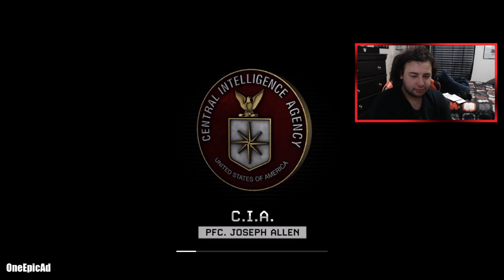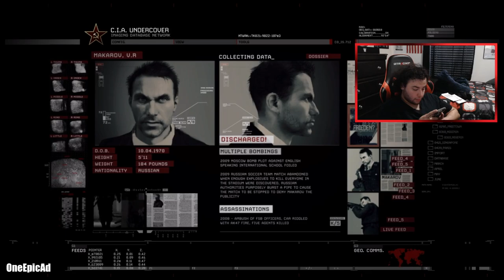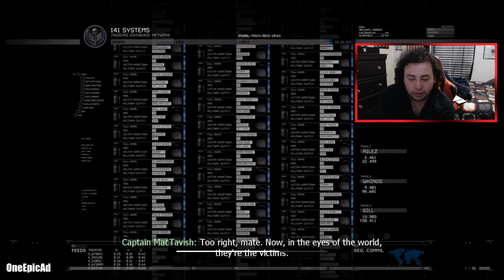Still My Favorite Mission On OG MW2 💀